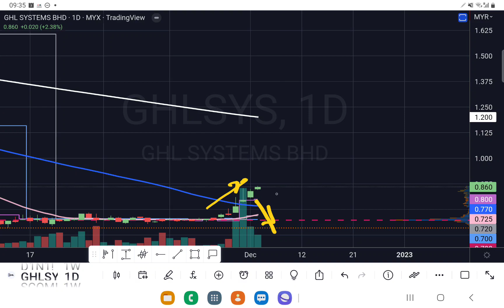GHLSYS 目标价是多少?也恭喜有跟到的股友.盘后技术分析.03122022. 【中文字幕】[CC]